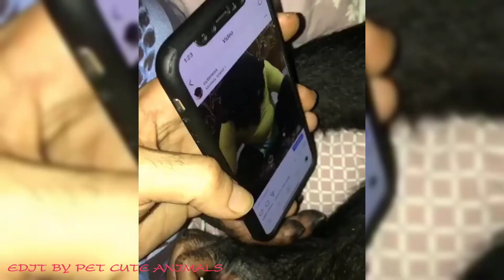Cute Monkeys Part #89 - Relaxing monment with Funny Chimp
This Video Featured:
Molton Brown Coco and Sandalwood Body Wash :
Breo iDream5 Rechargeable Head Massager, Eye Massager 2-in-1 Electric Helmet Massager with Heat, Air Compression, APP Control for Head Stress Relief

RENPHO Eye Massager with Heat, Air Compression Bluetooth Music Rechargeable Eye Therapy Massager for Relieve Eye Strain Dark Circles Eye Bags Dry Eye Improve Sleep :

[DAENG GI MEO RI] Dlaesoo Pure Shampoo 400ml / Hypoallergenic Anti Hair Loss Shampoo for Sensitive Scalp (Shampoo):

Perfect Bar Original Refrigerated Protein Bar, Dark Chocolate Chip Peanut Butter, 2.3 Ounce Bar, 8 Count (Pack of 3) :

Gut: The Inside Story of Our Body's Most Underrated Organ :

Off the Eaten Path Rice, Peas, Black Beans Veggie Crisps - 20 oz. Bag :

FurReal friends E85935S1 furReal Plum, The Curious Panda Cub Interactive Plush Toy, White-Blac :

Beast 30 oz Black Tumbler - Stainless Steel Vacuum Insulated Coffee Cup Double Wall Travel Flask :